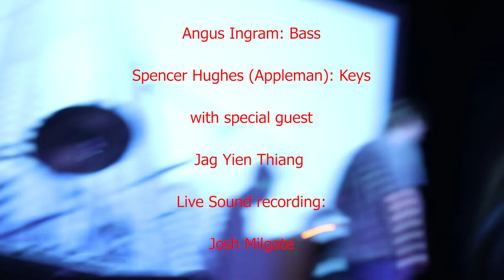Apple Quartet - Live at Kindred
Apple Quartet
Featuring:
Max Hazeldine - Drums
Angus Ingram - Bass
Marley Del Prete - Trumpet
Spencer Hughes (Appleman) - Keys

With special guest, Jag Yien Thiang - Vocals

Filming - Max Retro
Live Recording/Mixing - Josh Milgate